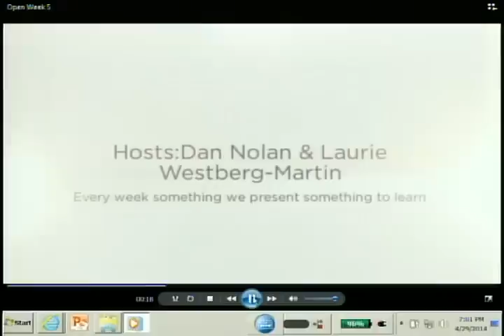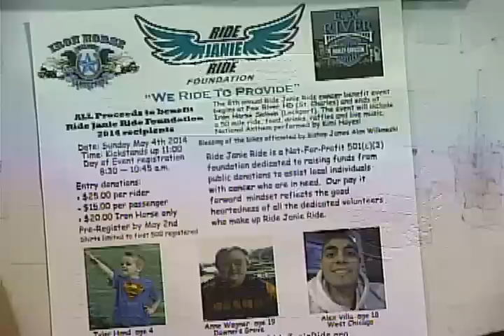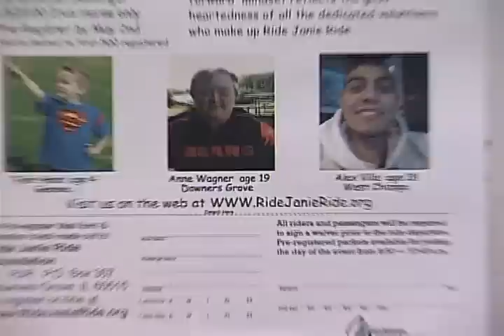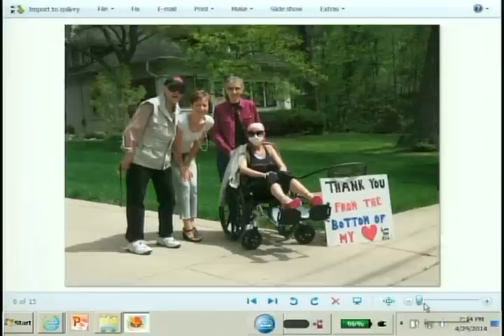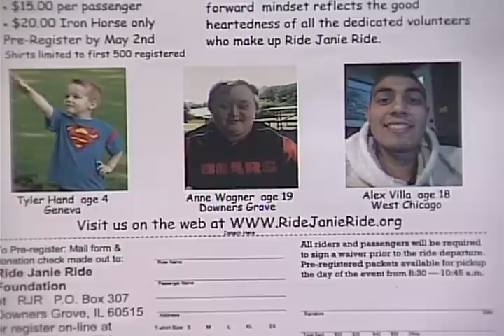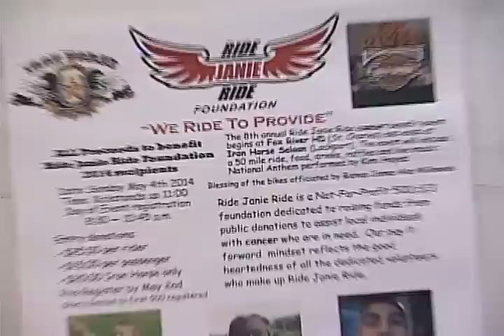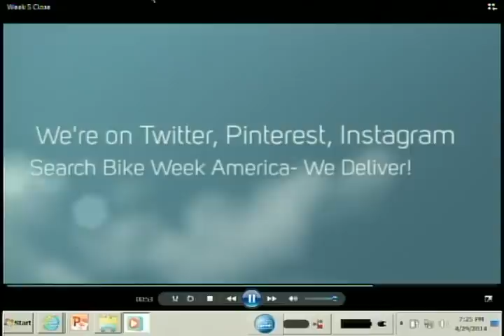Bike Week America 2-5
Hosted by The Biker's Broker Dan Nolan. This week's guests is from the 501c3 organization Ride Janie Ride, an group who supports the needs of patients recovering from cancer with grants for their out-of-pocket expenses typically not covered by insurance.

Thank you Luke Pennings and Janie O'Laney for the work the do to make one of the group-rides-you-can't-miss. and pay it forward.

Bike Week America delivers highlighting the week's events, safety ideas, and interviews from the news makers you know and want to more more of.